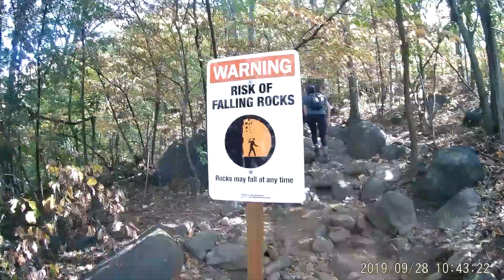Break Neck Ridge Part 1 (2019-09-28)